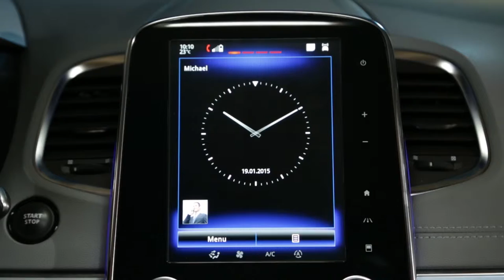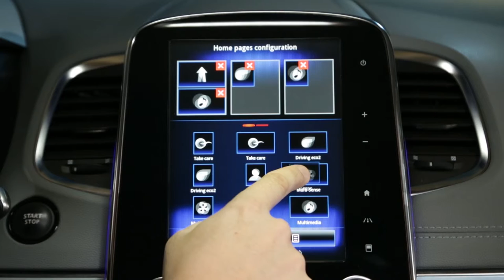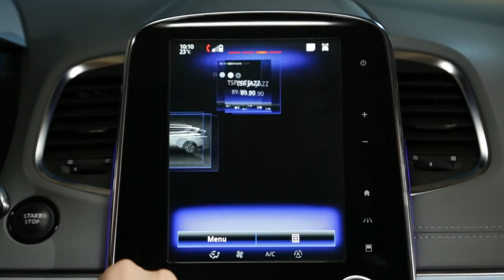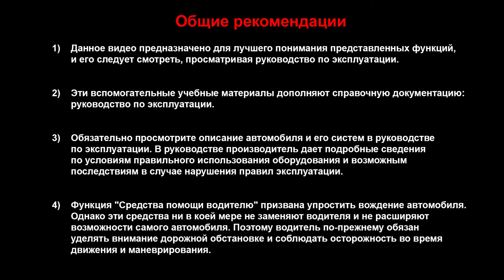Как настраивать виджеты на главных страницах по своему вкусу